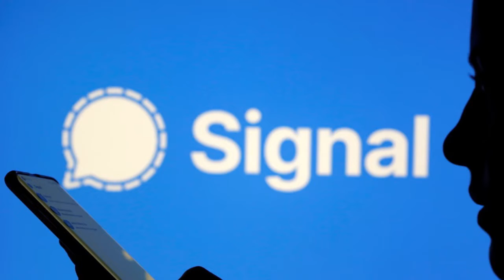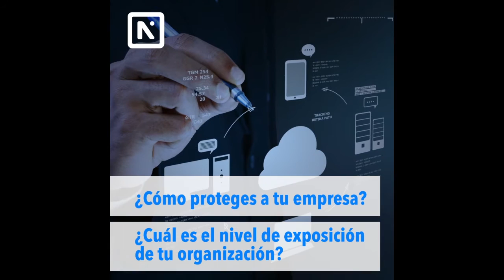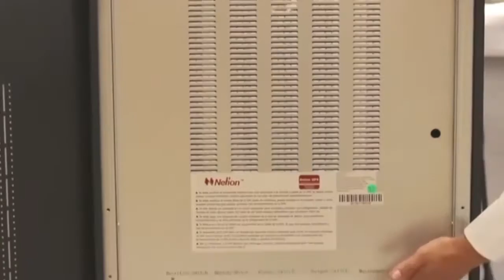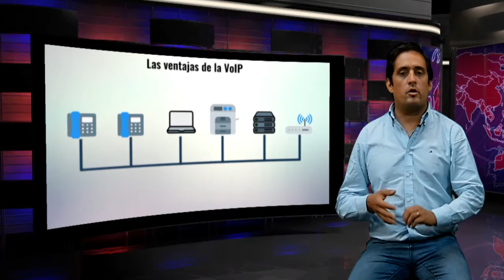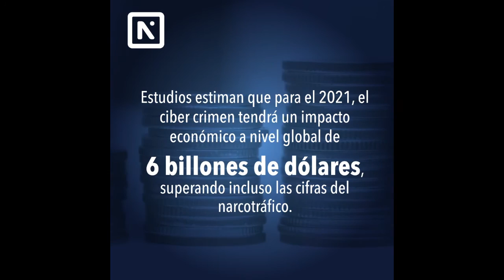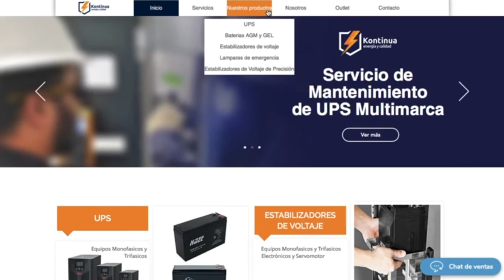Pura Tecnología, T3 Cap 14.